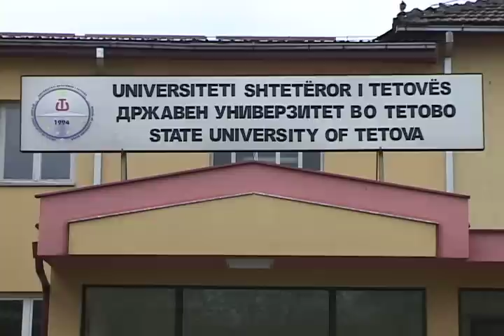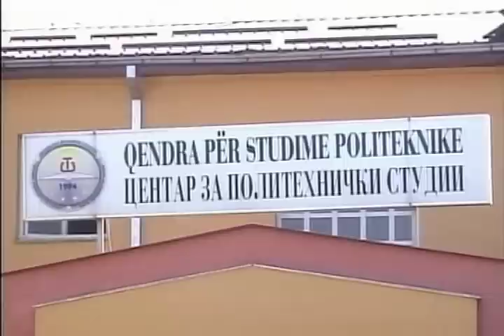Seminari Albanologjise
Universiteti i Tetoves behet gati per seminarin e Albanologjise.